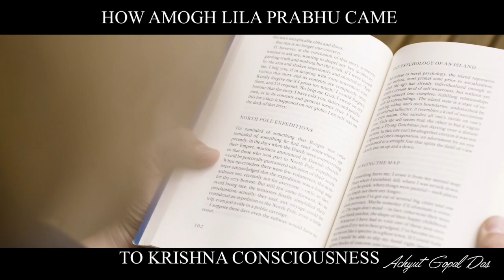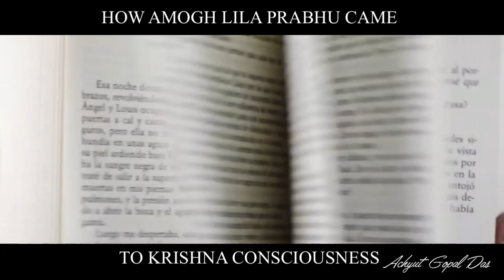HOW AMOGH LILA PRABHU CAME TO KRISHNA CONSCIOUSNESS | Achyut Gopal Das | AGENTS OF CHANGE